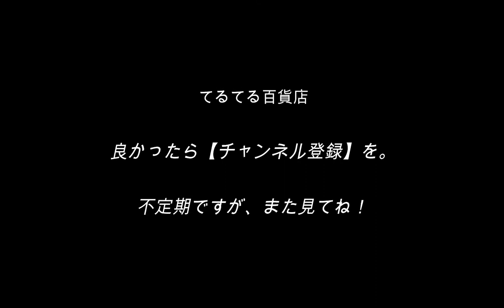フォートナイト実況！#14 マップくまなく！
【フォートナイト実況！】Nintendo Switchからの移籍組！ゲーミングPCもPC版フォートナイトもすべて初めての取り組み。本日の挑戦！PART14